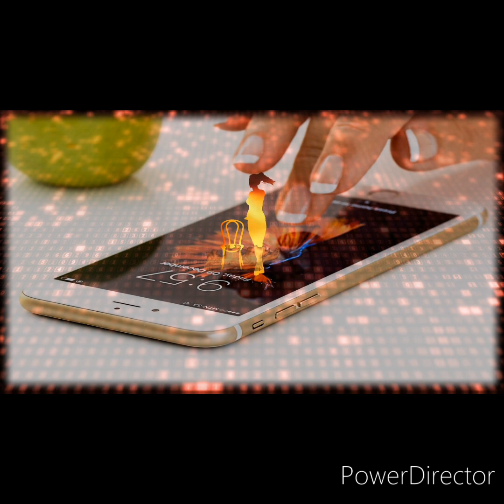Lucky eleven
Safe